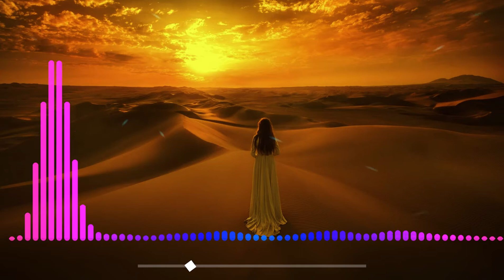Жди меня малыш JAVAD remix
🔔 Best Music Box is created to promote and support new artists, (musicians / labels, composers, producers, photographers / filmmakers) who want to create a fan base.

🔔 Best Music Box создан для продвижения и поддержки новых артистов (музыкантов / лейблов, композиторов, продюсеров, фотографов / кинематографистов), которые хотят создать базу поклонников.
🔔 Мы стремимся найти самую лучшую и приятную музыку для вас, ребята! Мы надеемся сделать ваши дни более прекрасными с помощью музыки, которой мы делимся! Мирная любовь и музыка.
🔔 Спасибо, что посмотрели!.. Очень приятно прочитать ваш комментарий..Мы надеемся сделать ваши дни более прекрасными с помощью музыки, которой мы делимся!